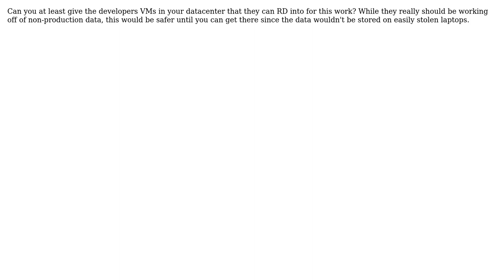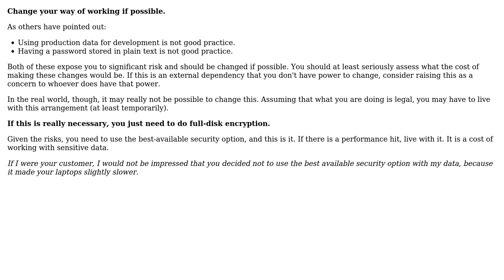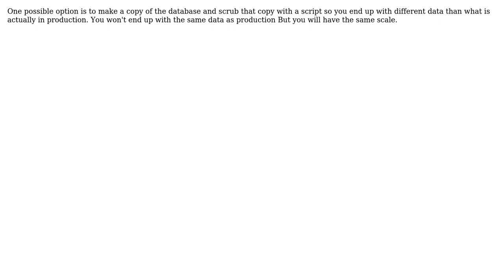What is a good security practice for storing a critical database on developer's laptops?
Software Engineering: What is a good security practice for storing a critical database on developer's laptops?

With thanks & praise to God, and with thanks to the many people who have made this project possible! | Content (except music & images) licensed under CC BY-SA | Music | Images & others | With thanks to user Svarog user paparazzo user Jason Crosby user gnat user dwoz user Corbin March user Brian Knoblauch and the Stack Exchange Network Trademarks are property of their respective owners. You are responsible for your own actions.